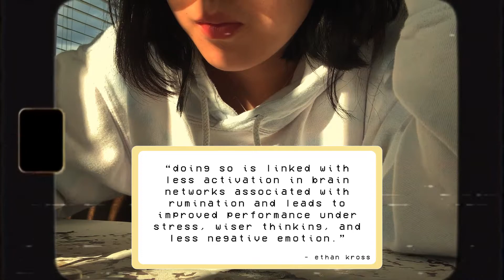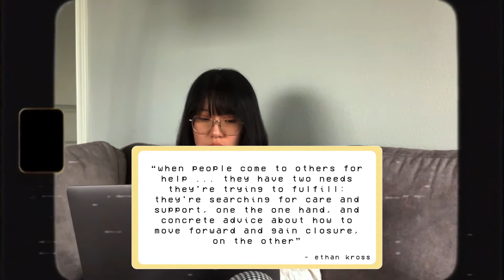3 things for you to consider about self-talk, mental load, and selflessness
chatter happens to everyone, in many different situations. whenever i feel stressed or anxious, i talk to myself mentally to walk me through the process. it can often lead me down a negative rabbit hole, so i wanted to share this video to start encouraging us to change how we walk ourselves through stressful situations. we have a lot more to worry about, so let's support ourselves and the other people around us!

cheers, laura 🍋

0:00 what is chatter
1:48 talking to yourselves
4:15 helping other people
6:06 our environment matters

try exponent!

hey! i'm Laura, a full-time product manager and i studied computer science in college. i want to help demystify the post-grad transition, full-time work, and personal finance. i also want to help you land your next internship or full-time role! thank you so much for watching :)

FTC: this video is not sponsored! some links above are affiliate links, which means I may earn a small commission if anyone purchases through them. this helps me support my channel and continue to create videos for you all!